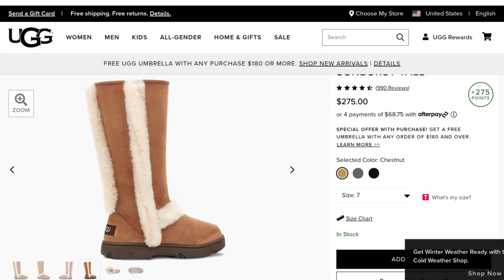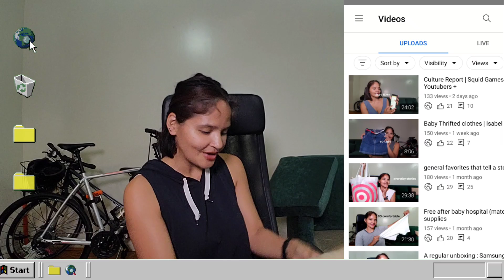Facebook Marketplace Unboxing!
I made a purchase on Facebook Marketplace! Did I get scammed?

Mentioned:
UGG Sunburst in Chestnut

M      O      R        E :

P L E A S E help me get to this shmoney and/or career that is purpose-driven!  Please help the growth of my channel and lets keep this community close!

•Have you s u b s c r i b e d  to my channel?

Buymeacoffee.com/IsabelOn/Video

•SUGGESTIONS?
  °holla at me in the comments

•PRODUCTION
 °Canon 80D and Canon SL3
  °Rode Mic Pro3
  °Single light set up

•About m e:
   I'm 40, born, raised and residing in NYC internet fam! So much to share!